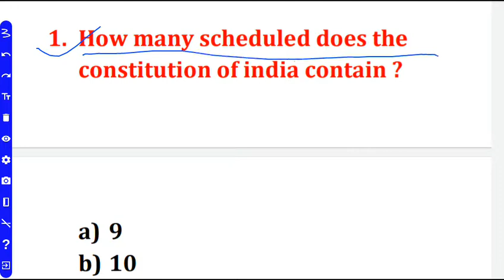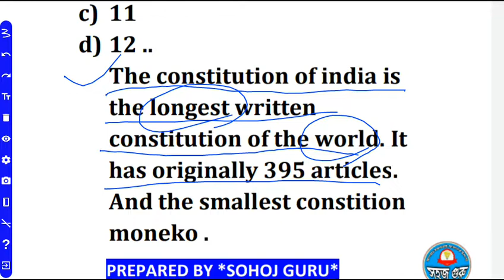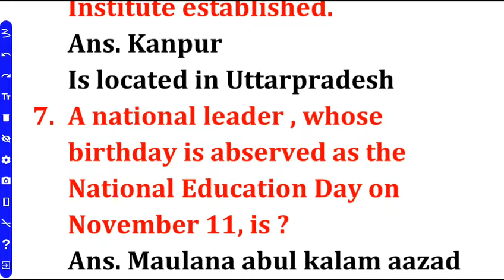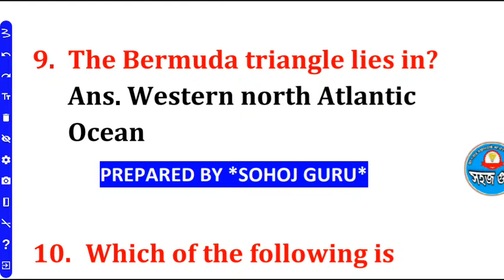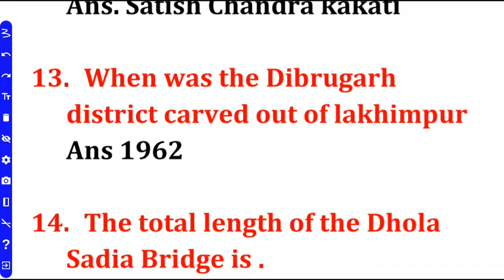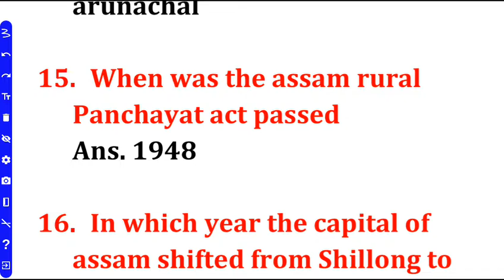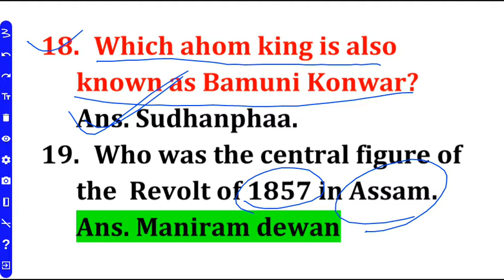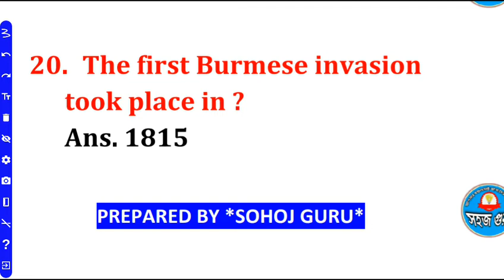Indian Constitution Questions, Assam TET । Social Science MCQ's Paper 2, Important Social Science